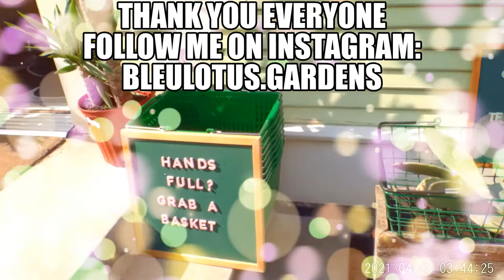Oasis Plant Shop| Plant Tour| Bishop Arts District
Bleulotusgardens.com/shop

Hello Everyone,

  I have a fun plant tour video for you all today, I wanted to share this plant tour with you all for they are a huge inspiration for igniting the spark for my appreciation for all plants.

   Watching their growth has been fun and inspiring from adding new various hard-to-find plants to their services and delivery options. They also have such warm and friendly staff always ready to help and with such great knowledge to share amongst those who shop at their location.

  Always a treat to shop there, definitely a place for all to try located in The Bishop Arts District.

Bleu Lotus:Gardens

416 W Eighth Street

Open Everyday: 10am-5:30pm

Instagram.com/oasisplantshop

Bleu Lotus:Gardens

Open Tuesday- Sunday 10Am-7Pm

Plant Blog: Bleulotusgardens.com

Instagram.com/bleulotus.gardens